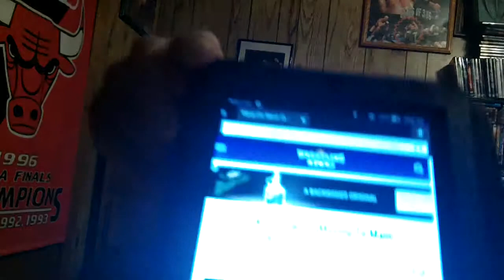Thoughts on Kevin Owens moving to Main Roster